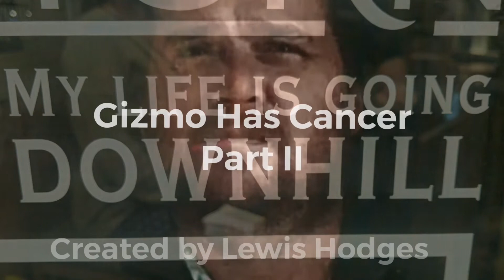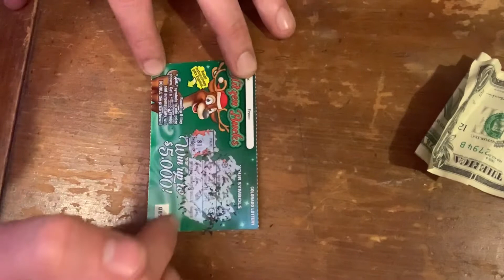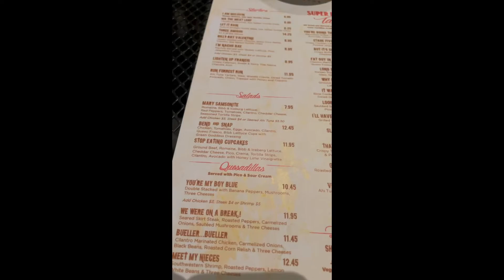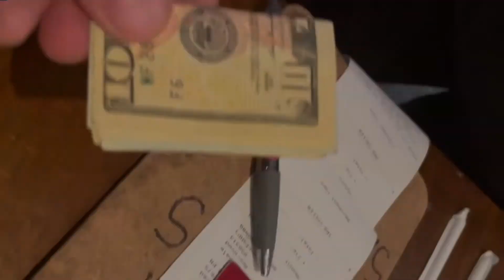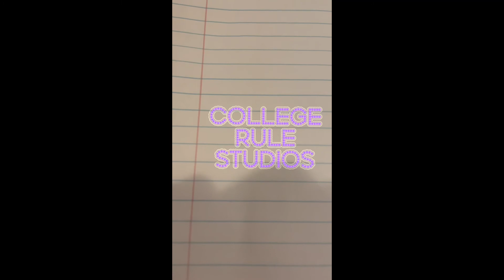Episode 4. My Life is Going Downhill